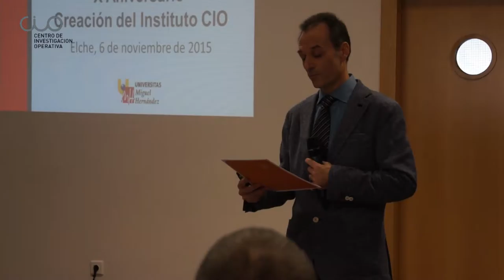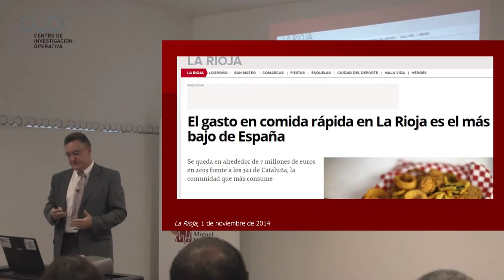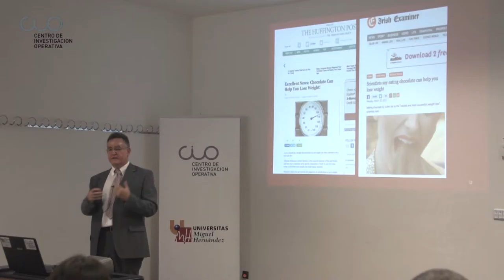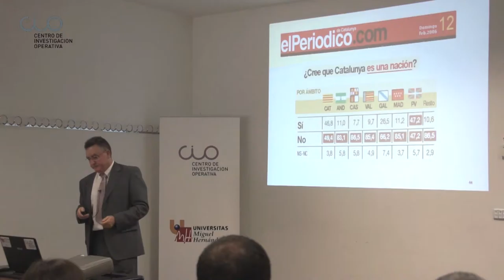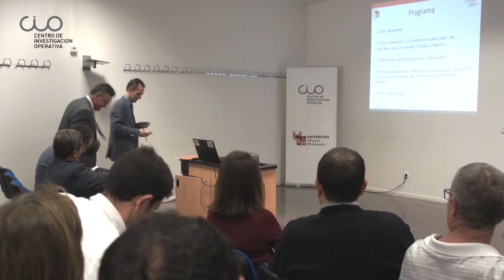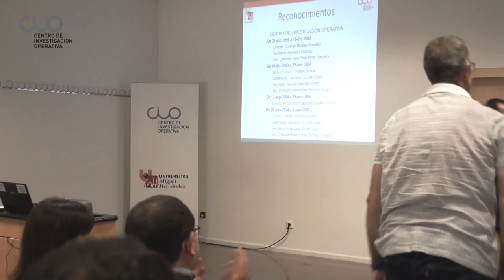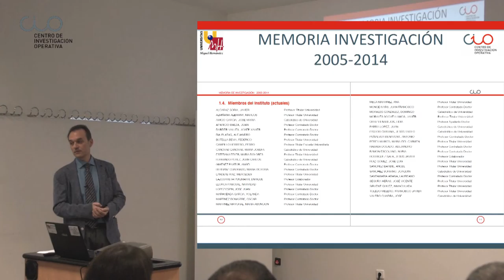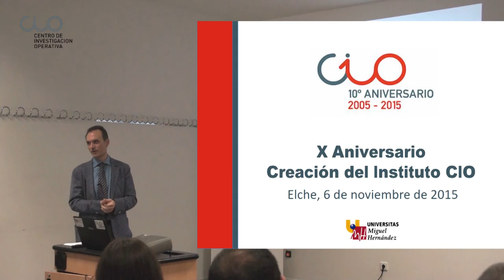Acto Conmemoración X Aniversario Creación del Instituto CIO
El Centro de Investigación Operativa de la UMH celebró el 6 de noviembre de 2015 Acto de Conmemoración del X Aniversario de la Creación del Instituto CIO:

- Bienvenida (Minuto: 0:15).

- Conferencia “La Estadística es para todos” por Josu Mezo de la Universidad Castilla-La Mancha (Minuto: 2:28).

- Entrega de reconocimientos y distinciones (Minuto: 55:16).

- Presentación de la Memoria de Investigación 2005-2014 del CIO (Minuto: 1:08:25) y vídeo del X Aniversario del CIO a cargo del Director del Instituto (Minuto: 1:11:52)

- Cierre del acto (Minuto: 1:17:38).